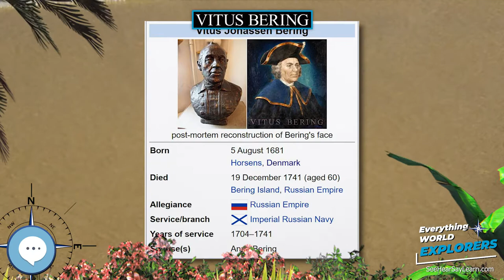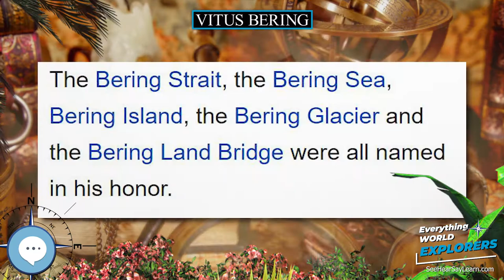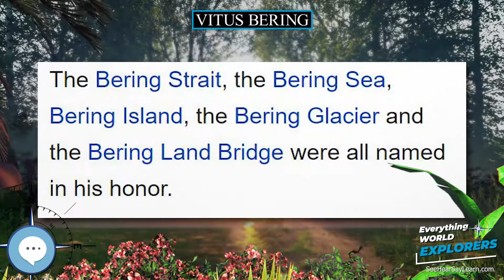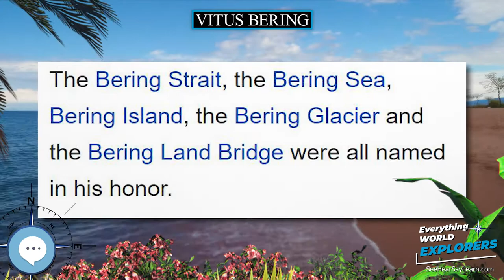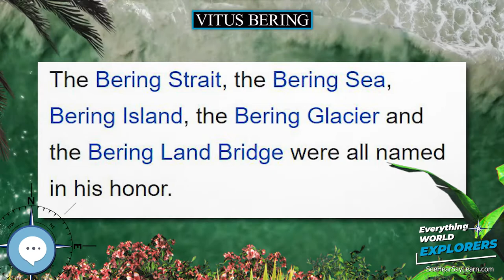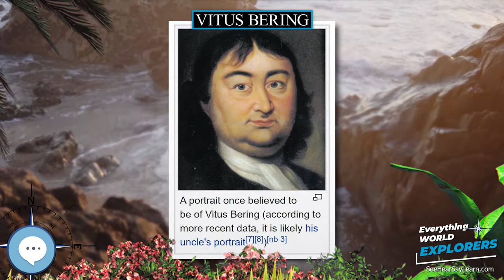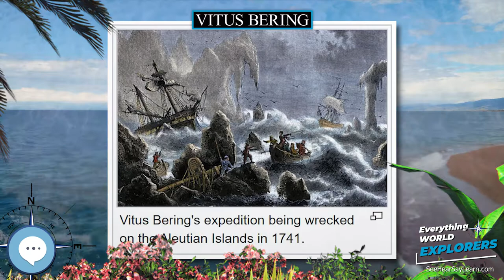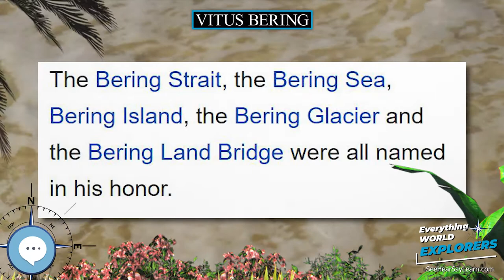Vitus Bering 🗺⛵️ WORLD EXPLORERS 🌎👩🏽‍🚀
Vitus Jonassen Bering (baptised 5 August 1681, died 19 December 1741), also known as Ivan Ivanovich Bering, was a Danish cartographer and explorer in Russian service, and an officer in the Russian Navy. He is known as a leader of two Russian expeditions, namely the First Kamchatka Expedition and the Great Northern Expedition, exploring the north-eastern coast of the Asian continent and from there the western coast on the North American continent. The Bering Strait, the Bering Sea, Bering Island, the Bering Glacier and the Bering Land Bridge were all named in his honor.

Levitating Globe
Antique Globe on a Stand